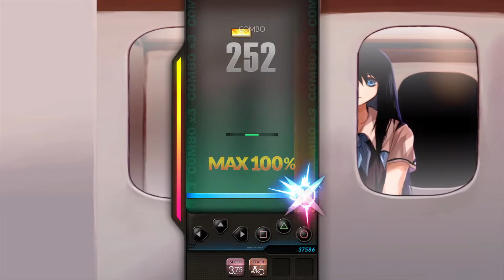DJMAX RESPECT - Someday 6B HD